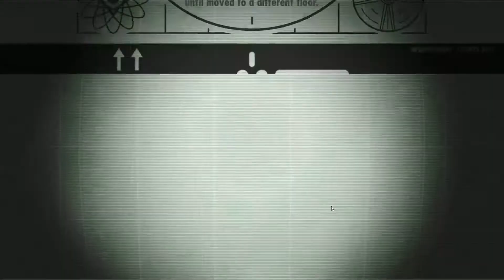Fallout Shelter - EP66 - Population Explosion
what fun!